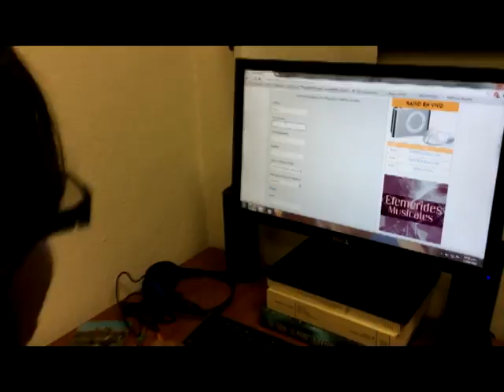CONVOCATORIA 2014 Buscamos Talento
Acércate a Universo 94.9 FM Estación de Radio de la Universidad de Colima. Radio-Taller-Laboratorio que te abre los micrófonos, te capacita y te invita a tener una pasión muy grande: hacer radio